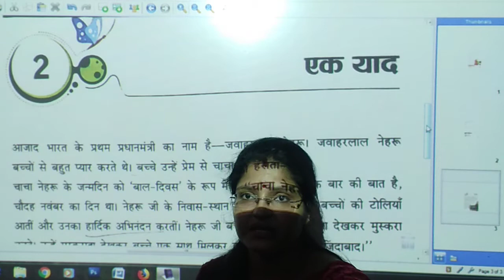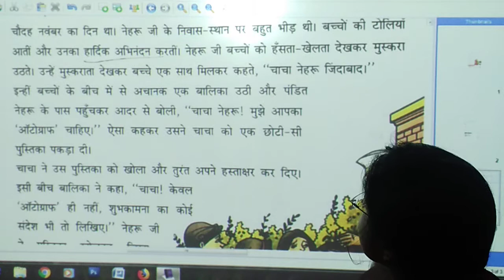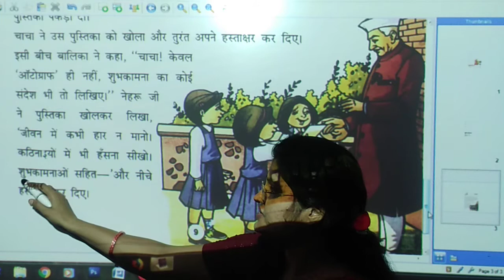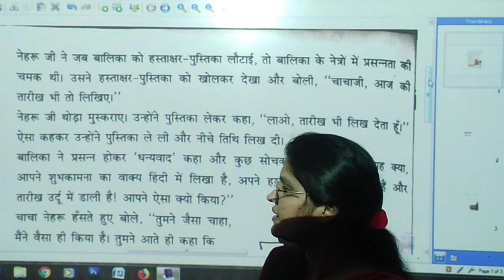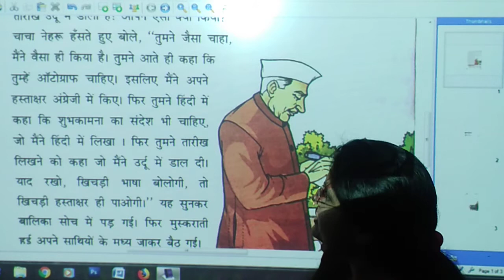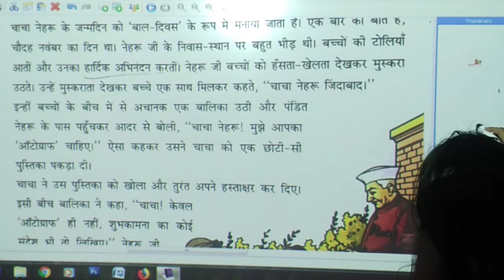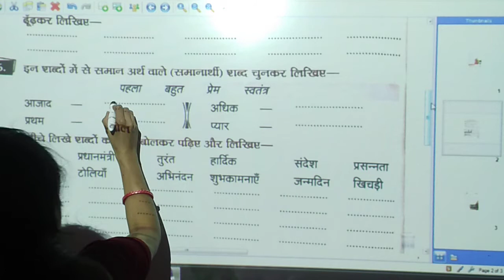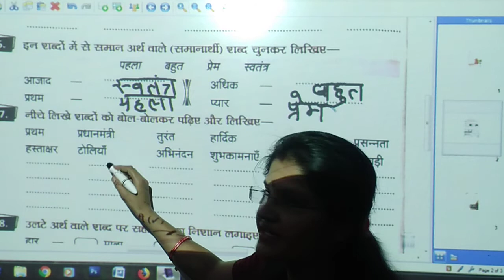2. एक याद | हिंदी | कक्षा - 3